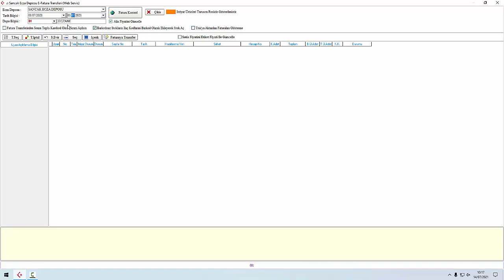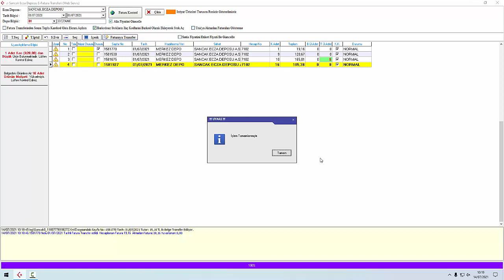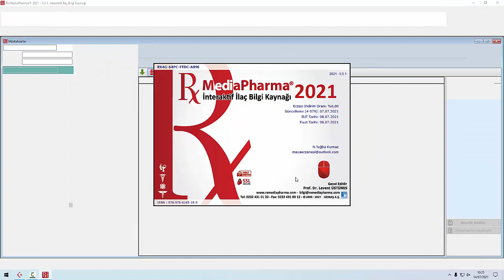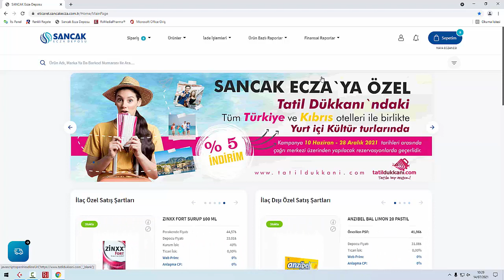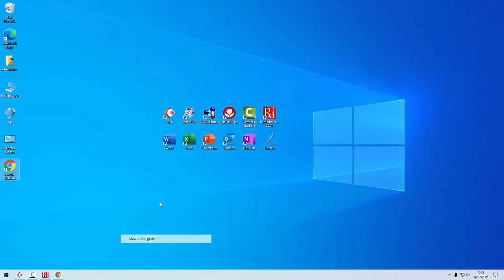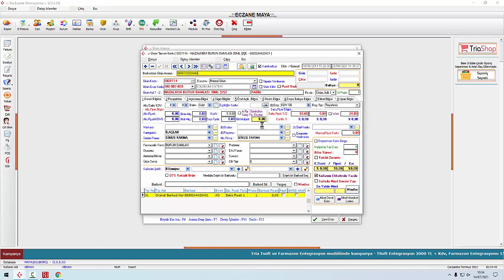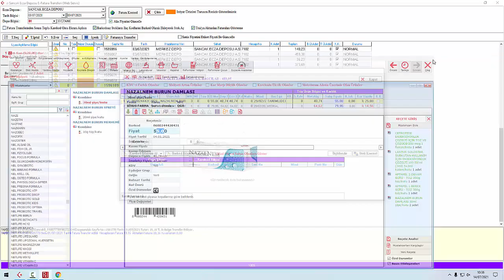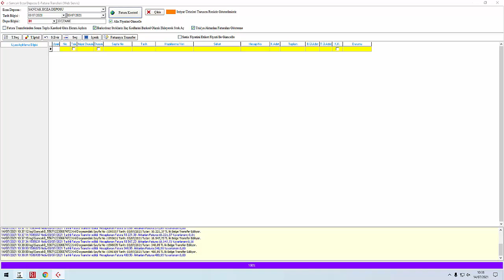Sancak Ecza Deposu E-Fatura Aktarımı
Sancak Ecza Deposu E-Fatura Aktarımı Nasıl Yapılır ?